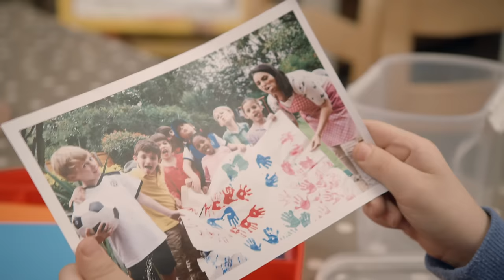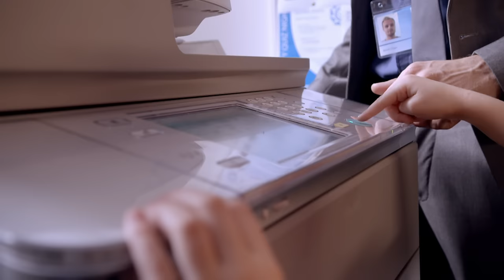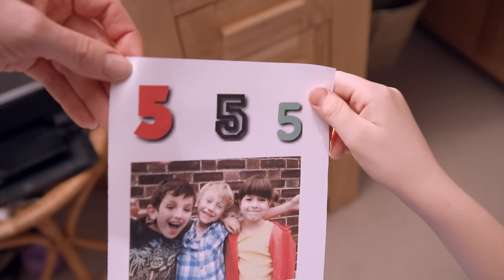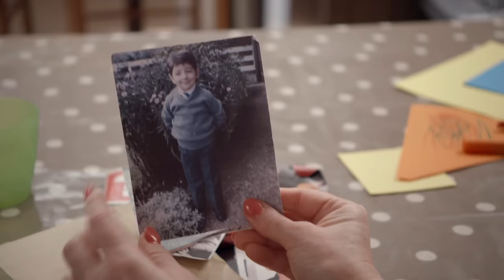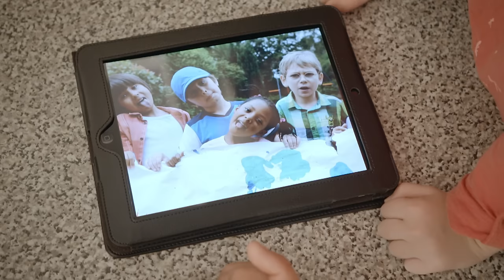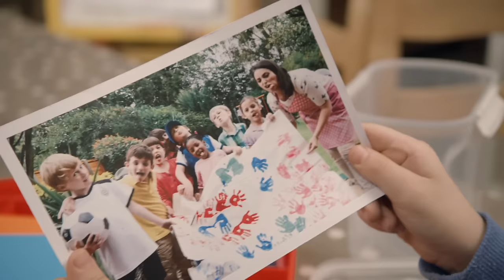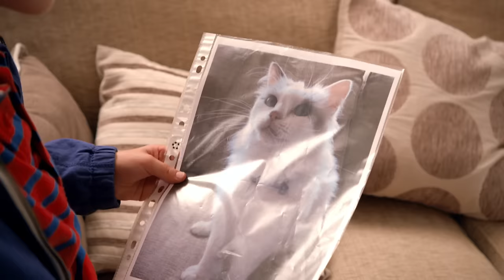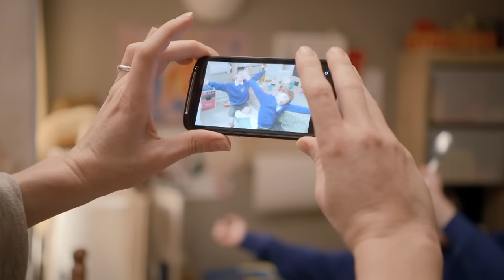PET RABBIT! 🐰 😃 | TOPSY & TIM | WildBrain Kids